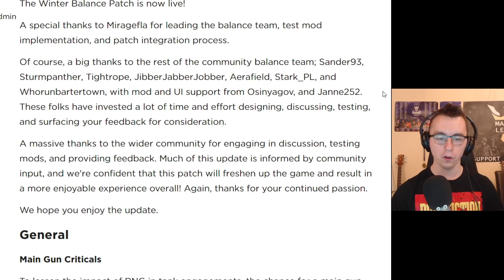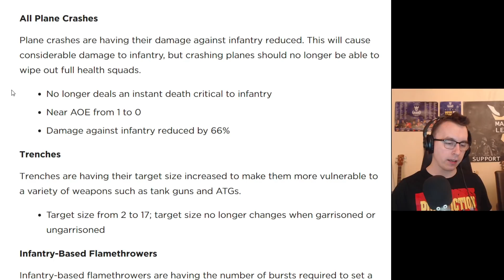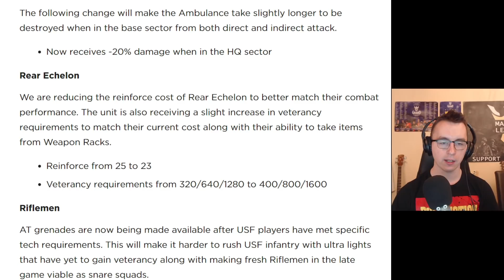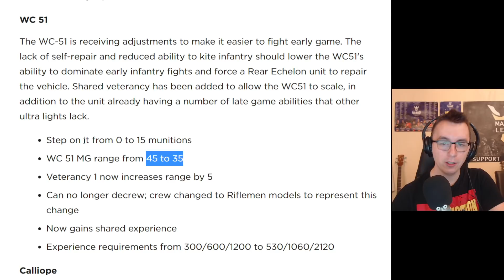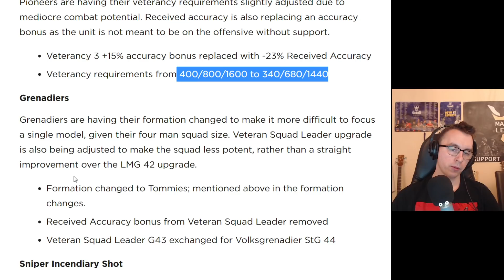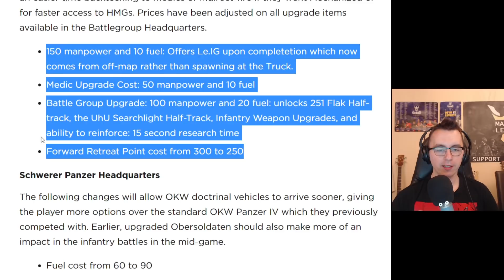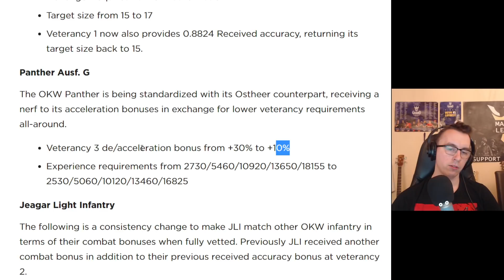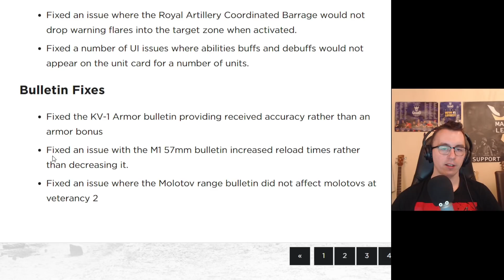Ginormous CoH2 Balance patch! Some great changes, complications, and quality of life additions!